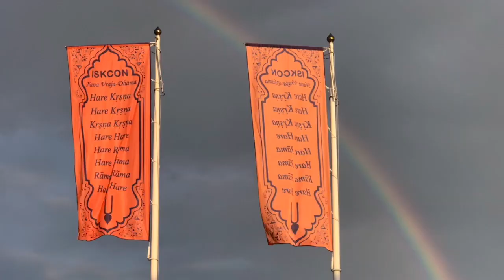Öko-bio arató fesztívál. Krisna völgyben